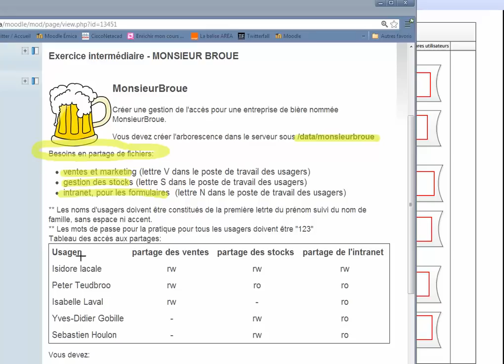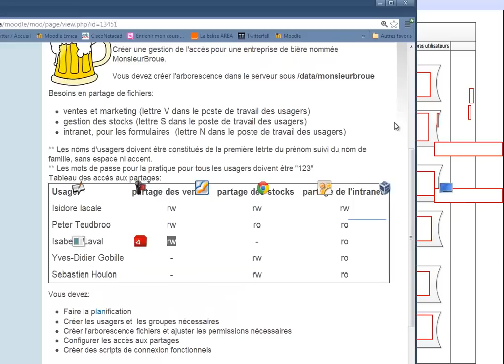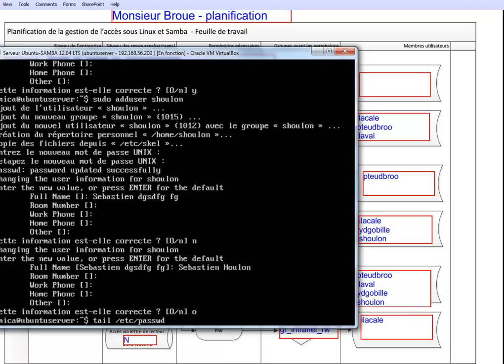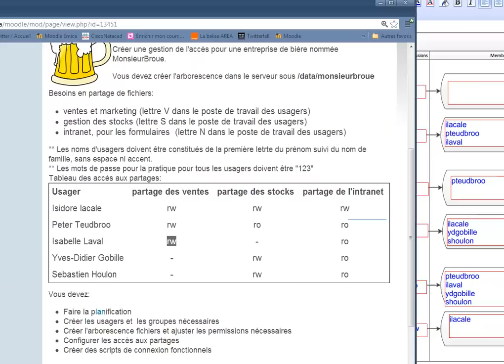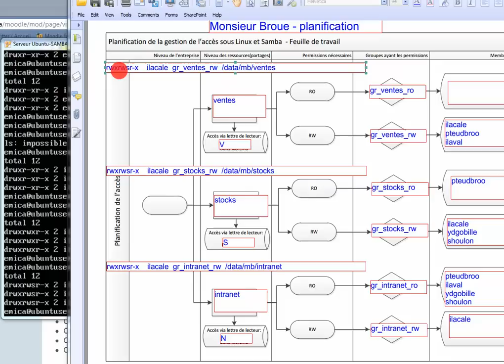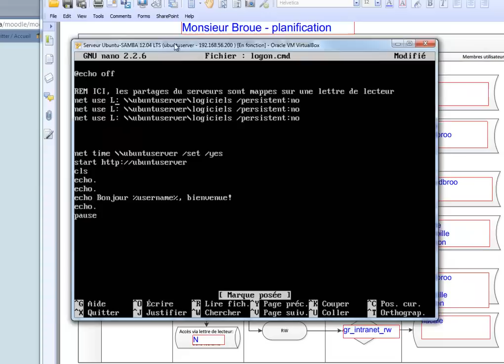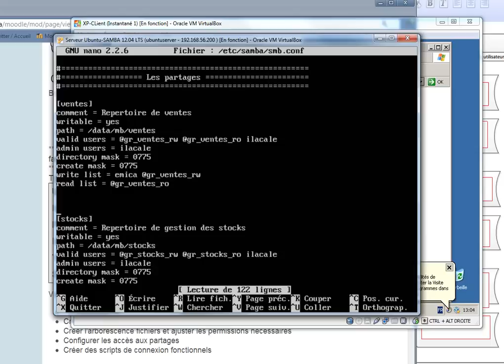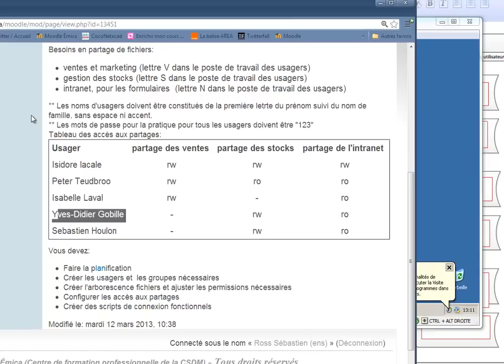14-linux-samba-MonsieurBroue-exercice-Correction complete-53minutes(ross)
14-linux-samba-MonsieurBroue-exercice-Correction complete-53minutes(ross)